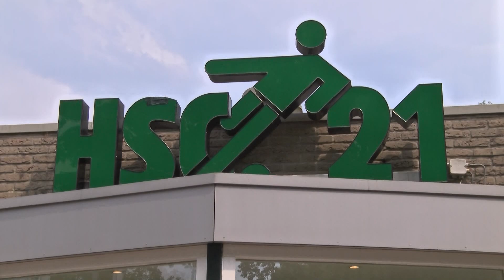RTVSternet 20150705 HSC21 Familietoernooi Haaksbergen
Op zondag 5 juli werdt het eerste HSC Familietoernooi georganiseerd. Ook niet-spelende familieleden waren van harte welkom om hun familieleden aan te moedigen. Voor kinderen was er een springkussen en kon er muurtje geschoten worden.